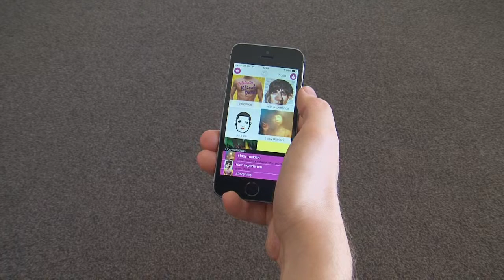Performr Promo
A video to promote the Performr project for the Pink Fringe.

Performr is an art cruising app that allows you to interact with artists and arrange to meet up for one to one performances.